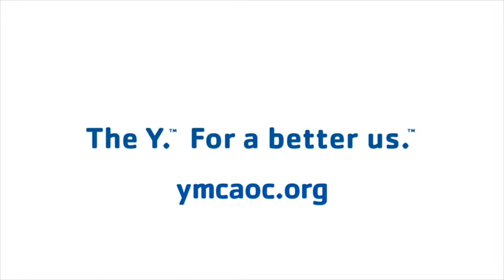Youth Creative Dance Class Recital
Watch the Youth Creative Dance class at Newport-Mesa Family YMCA perform a routine to Michael Jackson's "Thriller"

YMCA dance classes encourage participants to foster positive attitudes and express themselves through creative outlets in a safe and supportive environment.